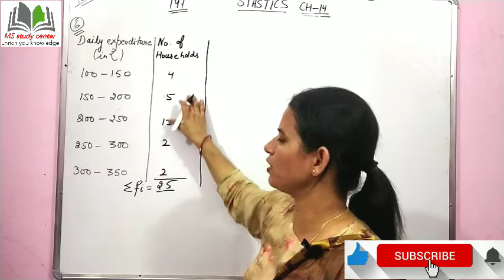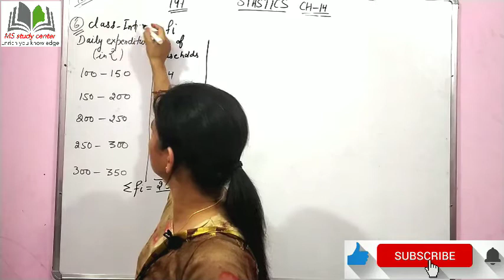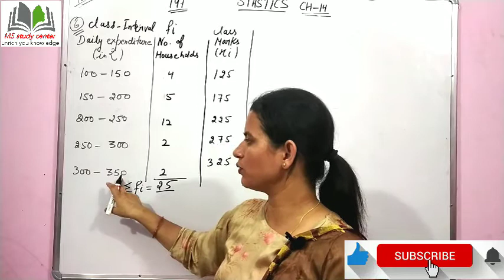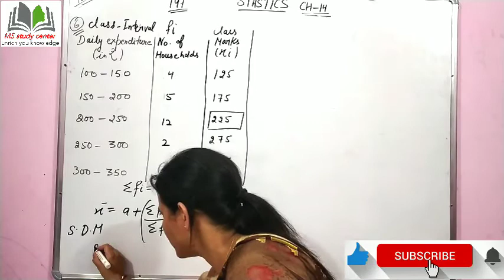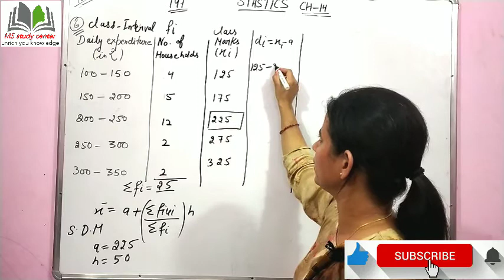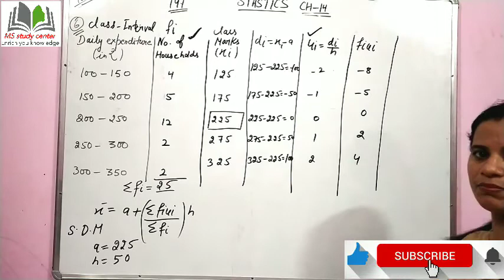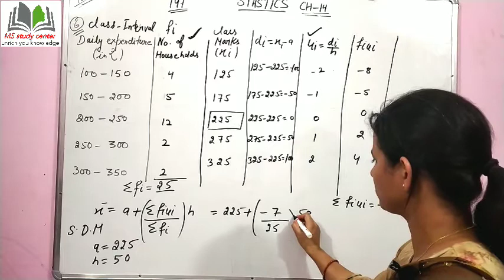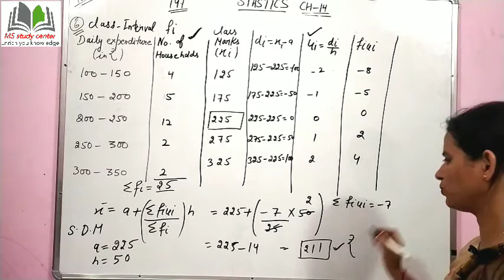Class 10 Maths Ex-14.1 (Q-6) Statistics